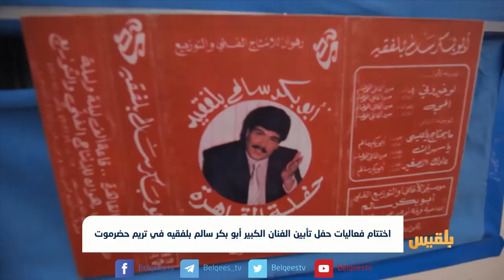اختتام فعاليات حفل تأبين الفنان الكبير أبو بكر سالم بلفقيه في تريم حضرموت | تقرير: حداد مسيعد